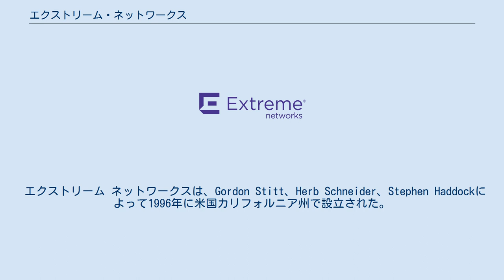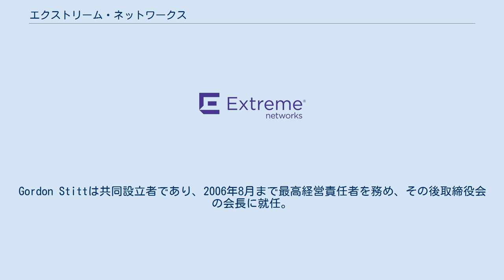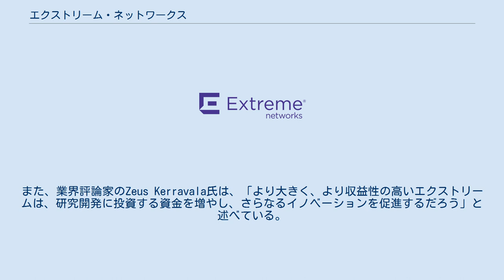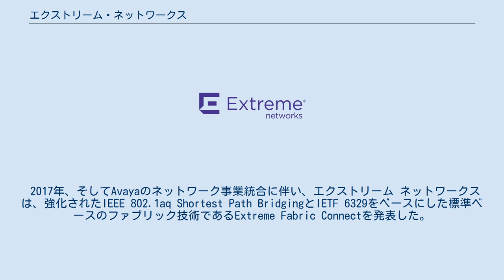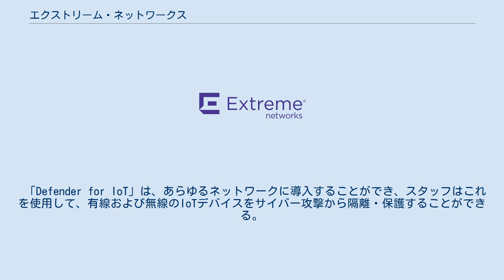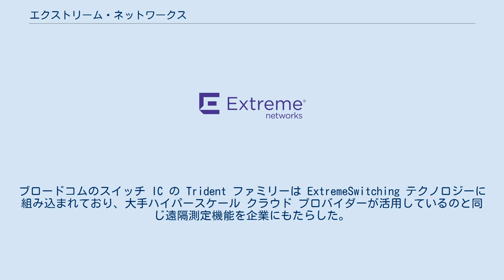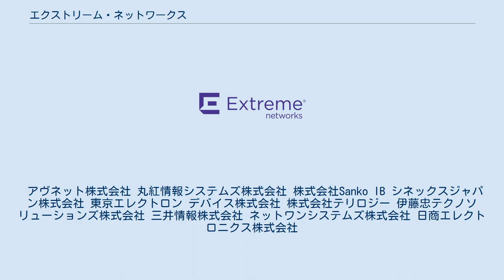エクストリーム・ネットワークス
エクストリーム ネットワークス（英文社名 : Extreme Networks, Inc.）は、アメリカ合衆国カリフォルニア州サンノゼに本社を置くアメリカのネットワーク企業である。
エクストリーム ネットワークスは、有線・無線のネットワークインフラ機器の設計・開発・製造を行うとともに、ネットワーク管理、ポリシー、分析、セキュリティ、アクセスコントロールなどのソフトウェアの開発も行い、NASDAQに上場（証券コード : NASDAQ: EXTR）している。
米国本社100%出資の日本法人、エクストリーム ネットワークス株式会社（英文社名：Extreme Networks K.K.）は、東京都千代田区に本社を置いている。
 エクストリーム ネットワークスは、Gordon Stitt、Herb Schneider、Stephen Haddockによって1996年に米国カリフォルニア州で設立された。
最初のオフィスはクパチーノにあり、その後サンタクララ、サンノゼに移転した。
初期の投資家には、ノーウェスト・ベンチャー・パートナーズ、AVIキャピタル・マネジメント、トリニティ・ベンチャーズ、クライナー・パーキンス・コーフィールド・アンド・バイヤーズなどが名を連ねた 。
Gordon Stittは共同設立者であり、2006年8月まで最高経営責任者を務め、その後取締役会の会長に就任。
 一連の歴史的および現代的なM&A活動を通じて、エクストリーム ネットワークスは、以下の企業のネットワークに特化した業界系統を受け継ぐ。
Digital、Chantry、Siemens、Cabletron、Enterasys、AirDefense、Symbol、Motorola、Zebra、Wellfleet、SynOptics、Bay Networks、Nortel Networks、Avaya、Vistapointe、StackStorm、Foundry Networks、Brocade、Aerohive Networks。
エクストリームは統合後は10億米ドル規模の年間収益を上げ、企業ネットワーク企業のトップ3に入ると主張している。
また、業界評論家のZeus Kerravala氏は、「より大きく、より収益性の高いエクストリームは、研究開発に投資する資金を増やし、さらなるイノベーションを促進するだろう」と述べている。
 エクストリーム ネットワークスの製品ラインであるExtremeApplications、ExtremeWireless、ExtremeSwitching、ExtremeRoutingは、データセンター、キャンパス、エッジの各分野で利用可能である。
エクストリームのサービスには、プロフェッショナルサービス、プレミアサービス、メンテナンスサービス、マネージドサービスに加えて、100％インハウスで実施するサポートサービスがある。
 エクストリーム ネットワークスは、2002年に最初の10ギガビットイーサネット製品を発表し、モジュール式のBlackDiamond 6800イーサネットスイッチで利用可能となった。
 2014年、エクストリーム ネットワークスはネットワークを活用したアプリケーション・アナリティクス「ExtremeAnalytics」を発表しビジネス・パフォーマンスの向上を実現。
 2017年、そしてAvayaのネットワーク事業統合に伴い、エクストリーム ネットワークスは、強化されたIEEE 802.1aq Shortest Path BridgingとIETF 6329をベースにした標準ベースのファブリック技術であるExtreme Fabric Connectを発表した。
Extreme Fabric Connectは、数十年にわたるイーサネットとIS-IS（Intermediate System-to-Intermediate System）の経験を組み合わせ、イーサネットの長所とIPの長所を組み合わせた次世代技術を提供している。
 2019年1月、エクストリーム ネットワークスは、AIを搭載した802.11ax（Wi-Fi 6）アクセスポイントとマルチレートスイッチをあらゆる業界の企業に提供した。
 2019年2月、エクストリーム ネットワークスは、組織が保護されていないIoTデバイスやネットワークエンドポイントを保護するためのシンプルなセキュリティ...